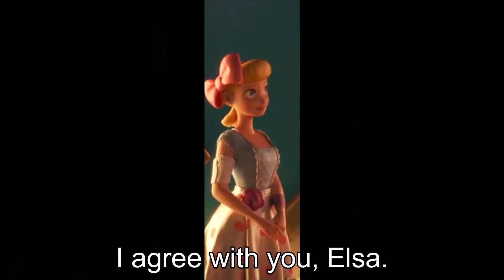Friend Reunion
Dear Bo Peep, My sister, Elsa and I just reunited with you when you thought you lost us and my sister told you that Arendelle did not fall and it deserves to stand with her as snow queen and me as sun queen and we're the fifth spirit. My sister, Elsa then revived Olaf with her magicial snow powers, which left you speechless. Finally, when the time came for my boyfriend, Kristoff made his wedding proposal to me, I said yes, and that was one of the most beautiful things about love I have ever done in my whole life. Anyways, me, Elsa, Kristoff, Sven and Olaf are on our way to Arendelle. If you want to send us a letter, please do so through Gale and we will be able to send a letter back to you. I love you. - Anna (Elsa's little sister and girlfriend to Kristoff)

0:00 Anna and Elsa are Back
1:41 Do You Want to Build a Snowman?
2:48 Kristoff Proposes to Anna
3:35 "Arendelle's Okay"